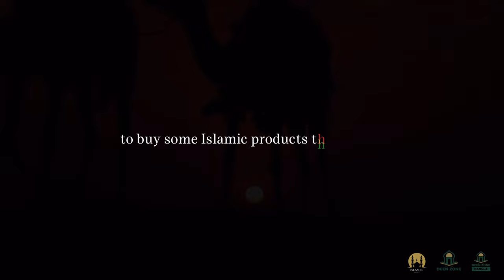THE WEIGHT OF YOUR DEEDS! - LECTURE BY MUFTI MENK